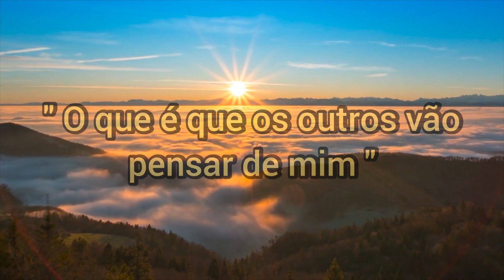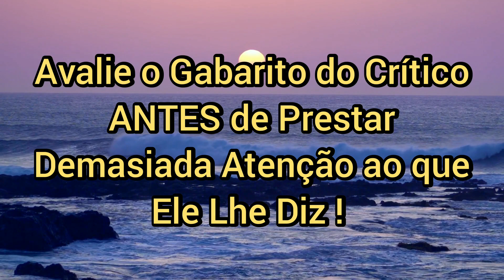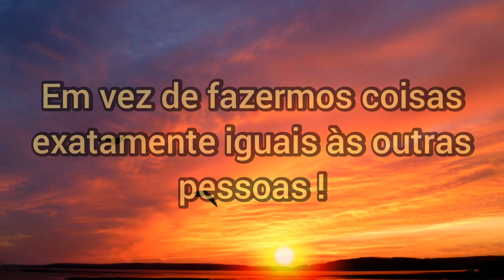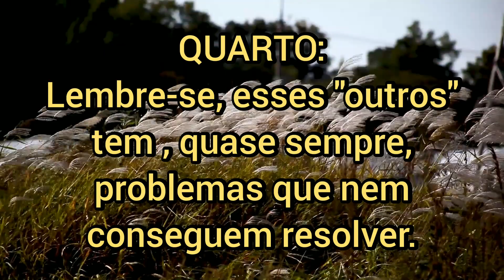Como Romper A Escravidão Psicológica "O que os Outros Vão Pensar de Mim"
Nesse vídeo leio para você o segundo capítulo do livro " Use o Poder da Sua Mente" do especialista em mente David J. Schwartz (Editora Ibrasa)

Título do capítulo " Como Romper as Cadeias da Escravidão Psicológica "
Neste capítulo ele explica o que cada nível de escravidão pode causar e como se livrar dela.
Este vídeo é sobre o primeiro tipo de escravidão, segundo o especialista :
1 - A escravidão a " O que é que os outros vão pensar de mim "

Leio para você o conteúdo na íntegra! Ao mesmo tempo você assiste imagens arquetípicas de prosperidade, auto estima e abundância para ir transformando sua vida cada vez mais !

Clique na Playlist para assistir aos outros vídeos das demais formas de escravidão psicológica!

Grata! 🙏

💎 Quer contribuir com o canal e com minha família?
Obrigada, que Deus abençoe 🙏💎

📚Livros e Ebooks Indispensáveis!! Compre com o melhor preço através da Amazon:

O Manual da PNL programação neuro linguística Joseph O'Connor

Picos e Vales - Spencer Johnson

Limite Zero - dr. Hew Len e. Joe Vitale

Marco Zero - Joe Vitale

O grande Livro do Ho'oponopono

O Poder do Subconsciente - Dr Joseph Murphy

Liberte o poder do subconsciente Joseph Murphy
O Caibalion Filosofia Hermética

Você pode Curar sua Vida - Louise Hay

Peça e Será Atendido - Esther Hicks

A Quinta Frase Joe Vitale (somente em inglês)

Método Sedona (somente em inglês)

O poder do Agora - Eckhart Tolle

O Poder do Silêncio - Eckhart Tolle

O despertar de uma Nova Consciência Eckhart Tolle

O cavaleiro Preso na Armadura - Robert Fisher

O lado sombrio dos buscadores da luz - Debbie Ford

Aprendendo a silenciar a mente - Osho

A chave Mestra - Charles Haanel

Minutos de sabedoria - Torres Pastorino

Muitas Vidas Muitos Mestres - Brian Weiss

O tarot Zen de Osho Livro e Cartas

🚨Estas informações são de estudos alternativos que não excluem a necessidade de buscar ajuda médica especializada para seu caso. Estas técnicas e terapias entram como um complemento ao tratamento proposto por um médico/psicólogo.🚨